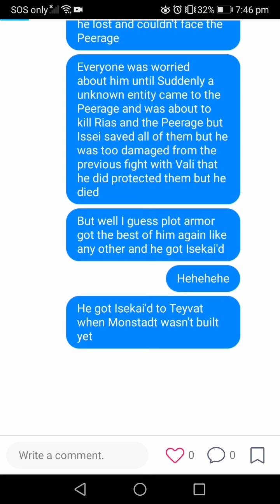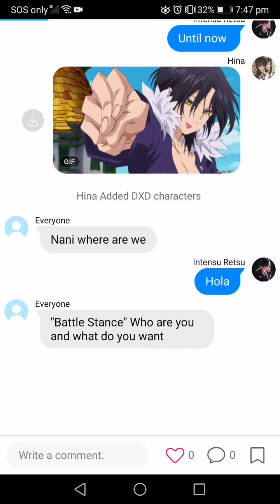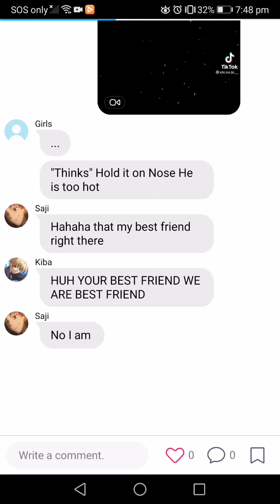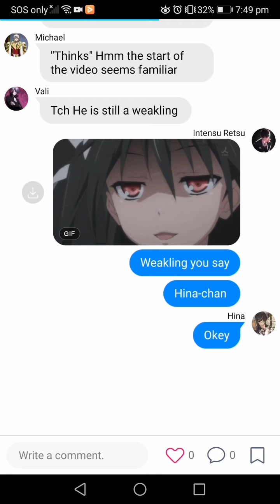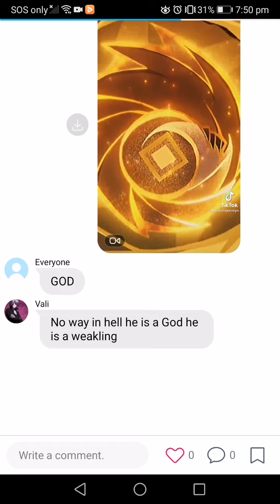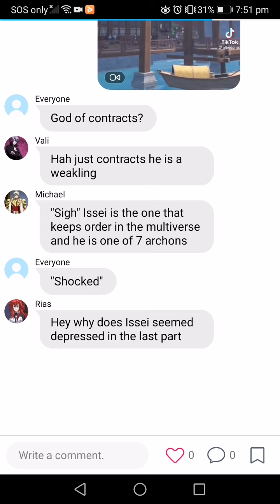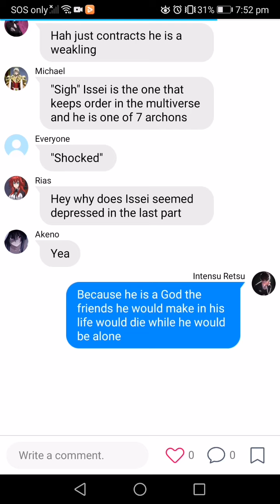Issei as Zhongli (Isekai'd AU) - No Part 2